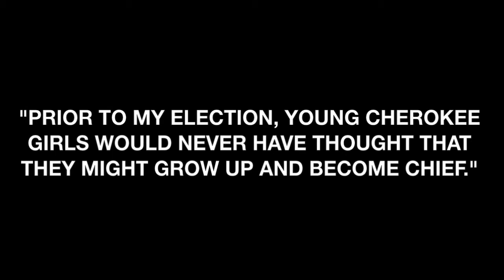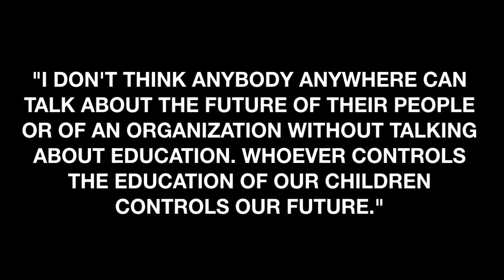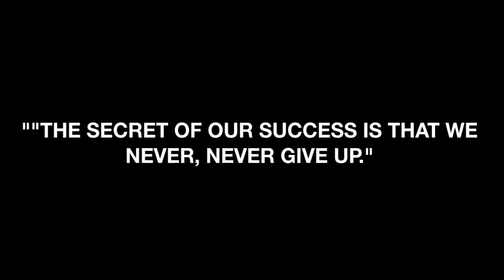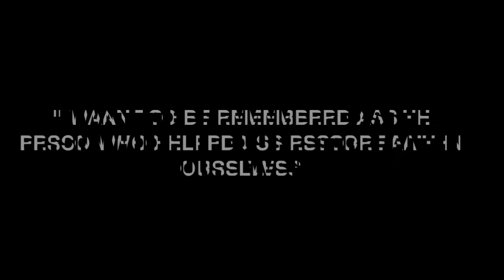WEWIN 2015 Remembering Wilma Mankiller